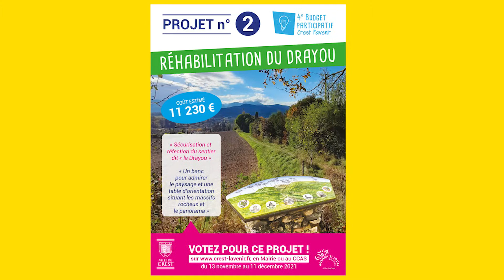4e Budget Participatif Crest l'avenir : Projet n°2 "RÉHABILITATION DU DRAYOU"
BudgetParticipatif l Zoom sur le projet n°2 : “𝗥𝗲́𝗵𝗮𝗯𝗶𝗹𝗶𝘁𝗮𝘁𝗶𝗼𝗻 𝗱𝘂 𝗗𝗿𝗮𝘆𝗼𝘂”
Ce projet propose la réhabilitation d’un sentier communal tant utilisé par les familles que les riverains, les randonneurs et nos aînés, et l’installation d’un banc et d’une table d’orientation.
Retrouvez l’ensemble des projets et votez pour vos préférés jusqu'au 11 décembre 2021